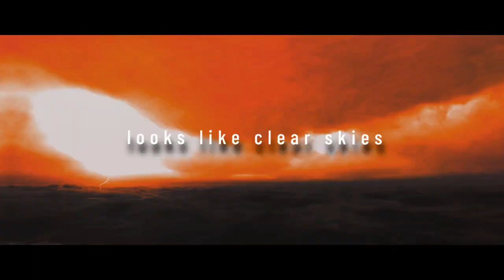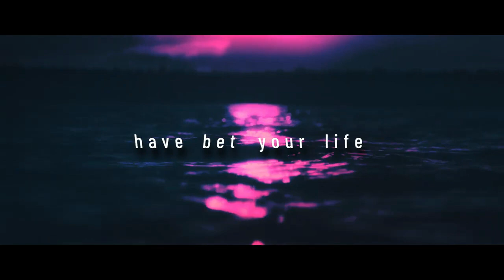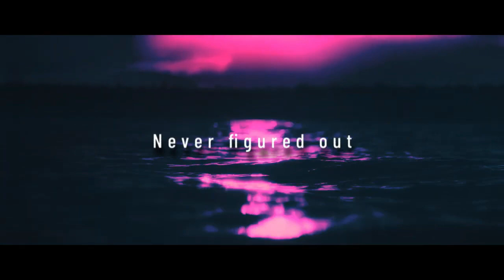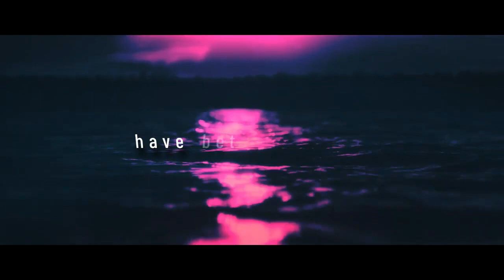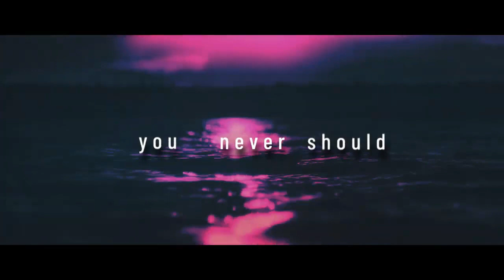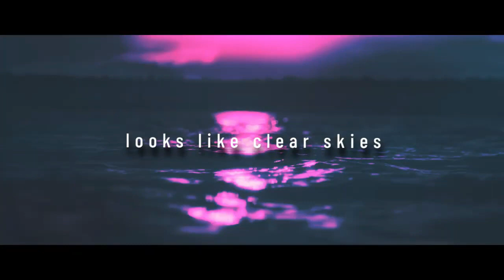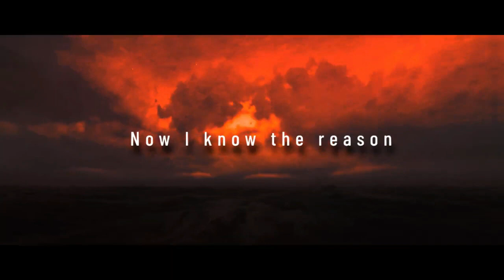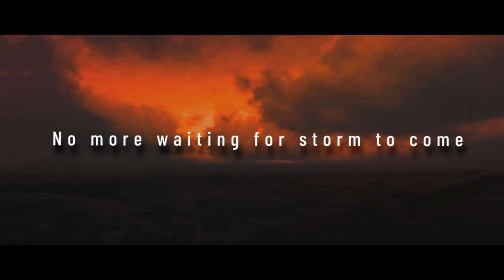Clear Skies 1 hour / Blacklite District